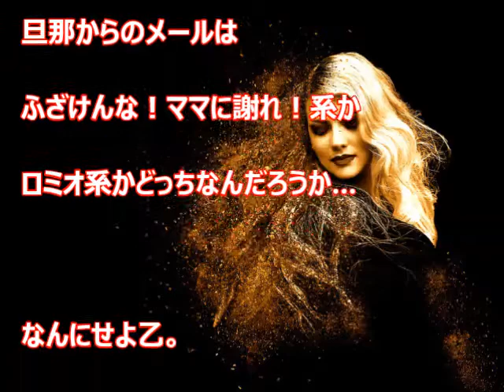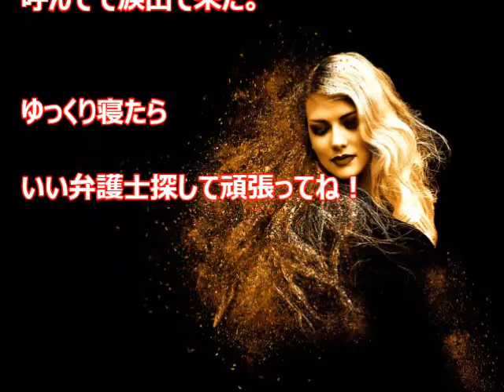【ブチギレタ！！】 汚トメも旦那もグルだった。 「もうやめて」とか「許して」とか言ってた気がするけど・・・ アーアーキコエマセ－ン！！！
引用　【宣戦】義実家にしたｽｶｯとするDQN返し 189【布告】